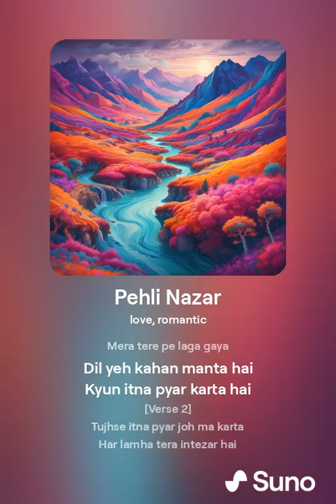"Pehli Nazar - Heartfelt Classic Romantic Song | Latest 2024 "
Welcome to the official music video for "Pehli Nazar"! 🌟

This heartfelt song captures the magic of love at first sight, blending soulful melodies with captivating visuals. Whether you're falling in love for the first time or reminiscing about that special moment, "Pehli Nazar" is sure to touch your heart.

 *Special Thanks:*
To all our fans and supporters, thank you for your love and encouragement. This one's for you!